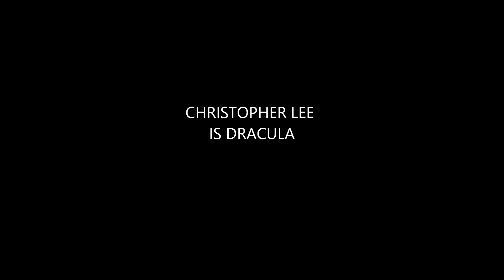THE HORROR OF DRACULA WITH CRISTOPHER LEE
creepy audio tale With christopher lee